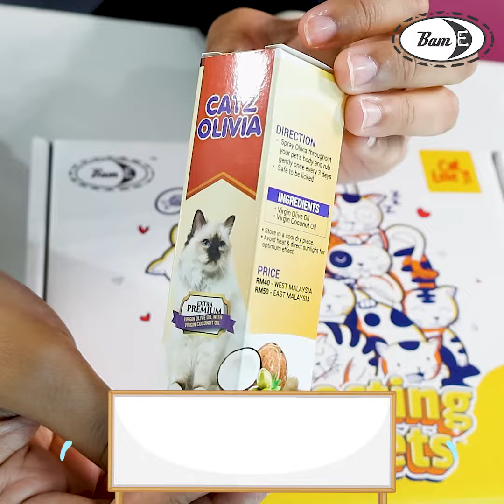BAM E Gift Set -Video Sales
“𝗕𝗜𝗥𝗧𝗛𝗗𝗔𝗬 𝗞𝗨𝗖𝗜𝗡𝗚 𝗞𝗢𝗥𝗔𝗡𝗚 𝗡𝗔𝗞 𝗗𝗘𝗞𝗔𝗧!? 𝗡𝗔𝗞 𝗕𝗘𝗟𝗜𝗞𝗔𝗡 𝗛𝗔𝗗𝗜𝗔𝗛 𝗔𝗣𝗔 𝗡𝗜…?”
Tak payah keluarkan beratus-ratus nak celebrate birthday kucing kalau tak mampu sebab ‘Cat Gift Box’ dari Bam-E pun dah berbaloi-baloi 😻
Satu kotak ada 6 produk set penjagaan kucing tersayang anda dengan extra lagi 5 freegift lagi, mesti tak bercaya kan ‼️

💢 ALL IN 1 BOX 💢

✅ Eye Catz
✅ Ear Catz
✅ Catz Olivia
✅ Shieldcatz
✅ Odourcatz
✅ Mini Mouse
✅ Wish Card
✅ Comb
✅ Catnip Lolipop

Harga yang berpatutan dan sangat mampu milik, 1 kotak 11 barang🤯
📌 Boleh chat kami dan beri ayat ucapan untuk ditulis pada kad ucapan.

Jom dapatkan sekarang!